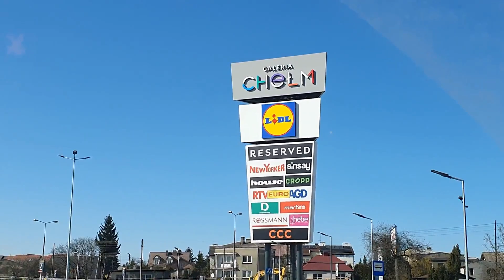ПОЛЬША/ Дневник апреля 2020// Polska kwiecień 2020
улицами Хелма в апреле в карантин
tu można wszystko wybrać w atrakcyjnej cenie
bezpieczne zakupy dla całej rodziny